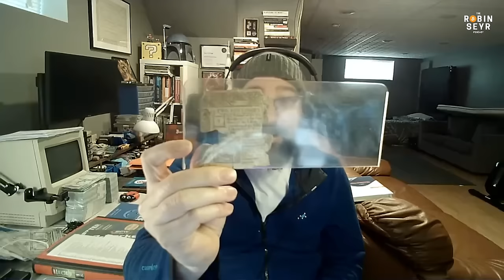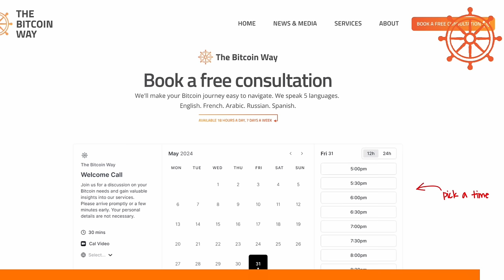US Dollar Endgame: Why Bitcoin Is More Important Than Ever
What David St-Onge learned from studying 40 different Hyperinflation Events

Summary

In this conversation, David shares his extensive knowledge on hyperinflation, inflation, and the historical context of currencies. He discusses the psychological aspects of inflation, the inevitability of hyperinflation in certain currencies, and the importance of trust in maintaining a currency's value. The discussion also touches on the potential of Bitcoin as a future reserve currency and the implications of monetary sovereignty.

Takeaways

Hyperinflation is often misunderstood and requires a clear definition.
The rise in prices is directly linked to the increase in the monetary mass.
Not all currencies are destined to hyperinflate; it depends on monetary sovereignty.
Psychological factors play a significant role in how inflation is perceived by the public.
The tipping point for hyperinflation occurs when people rush to spend their money.
Trust in a currency is crucial for its stability and acceptance.
Countries with monetary sovereignty can manage inflation better than those without.
Bitcoin offers individuals an alternative to traditional fiat currencies.
Historical examples of hyperinflation provide valuable lessons for current economic policies.
The future of money may involve a shift towards decentralized currencies like Bitcoin.

Chapters

00:00 Understanding Hyperinflation Through Artifacts
05:58 Defining Inflation and Hyperinflation
12:44 The Conditions for Hyperinflation
19:03 The Impact of Monetary Sovereignty
24:56 Inflation Control and Central Banking
30:58 Bitcoin as a Measure of Value
33:32 Understanding Hyperinflation and Its Tipping Points
38:18 The Role of Trust in Currency Stability
42:15 The Evolution of Money and Currency Systems
47:26 The Historical Context of the Dollar
54:33 Bitcoin as a Potential World Reserve Currency
01:04:48 The Future of Money: Unifying Theories of Currency